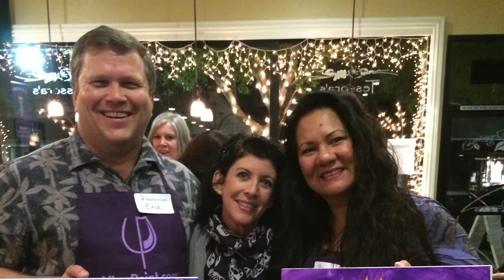VinoPaint Summer 2015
This is not your average painting class...! Have the adventure of a lifetime with VinoPaint. Join us for a class soon!